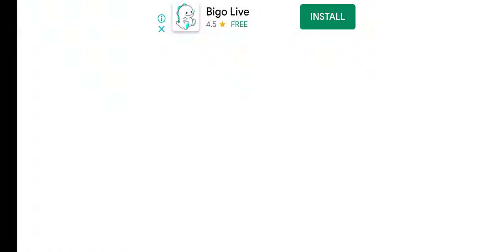car racing game